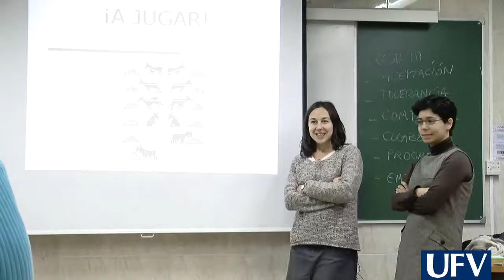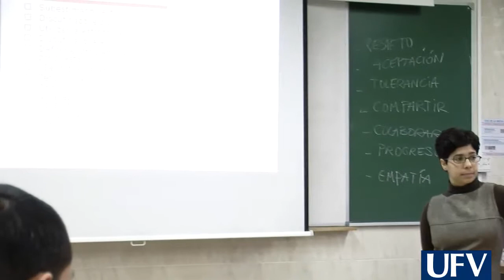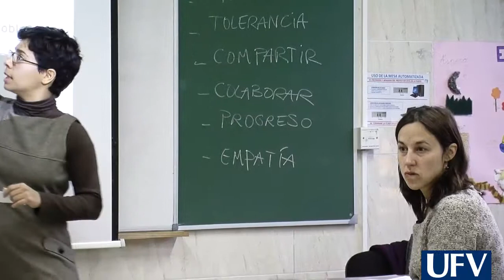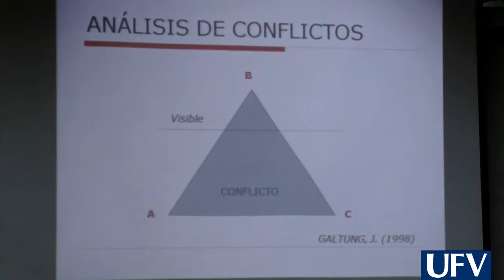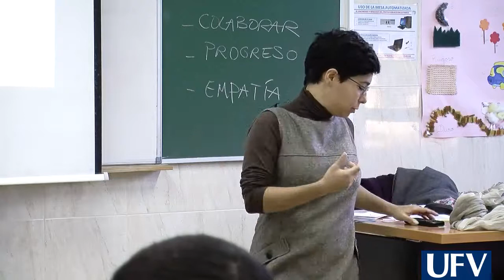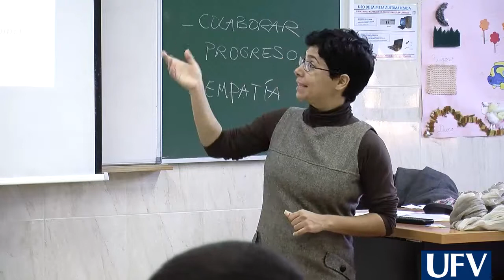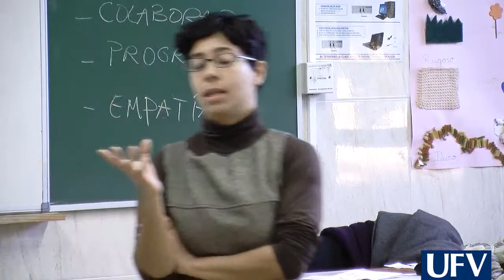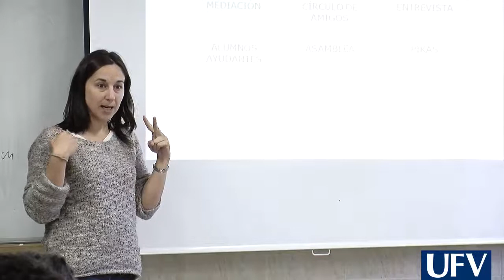Convivencia en un Centro Escolar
Cómo gestionar la convivencia en un centro escolar. Cuyo objetivo es: reflexión como un modelo de convivencia, analizar las dimensiones del conflicto y las formas de afrontarlo, adquirir pautas para el análisis de la convivencia en un centro escolar y finalmente conocer estrategias organizativas que fomenten la convivencia en los centros educativos.